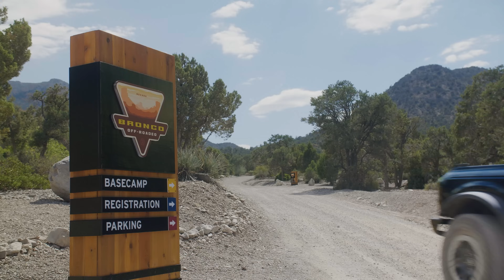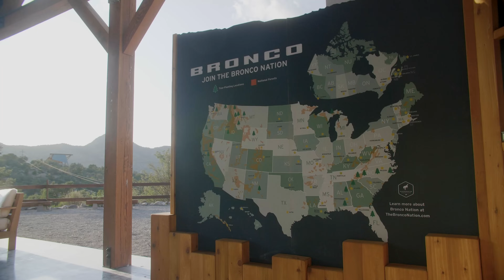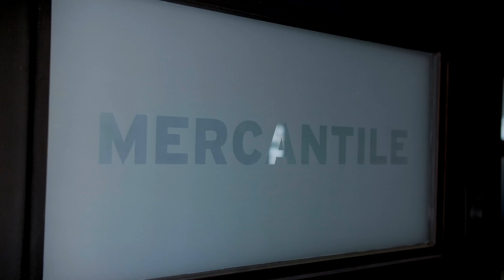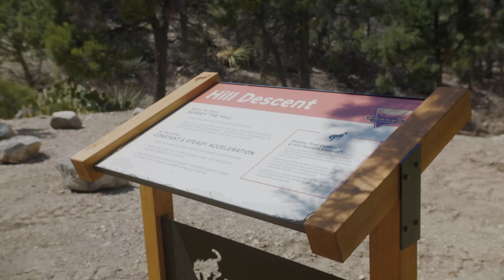Bronco Off-Roadeo Nevada Walk-Through | Bronco Nation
It may not be the Las Vegas you know, but by the end of visiting Bronco Off-Roadeo Nevada, it will be a place you’ll love. Jordan walks the Bronco Nation through this spectacular off-roading location.